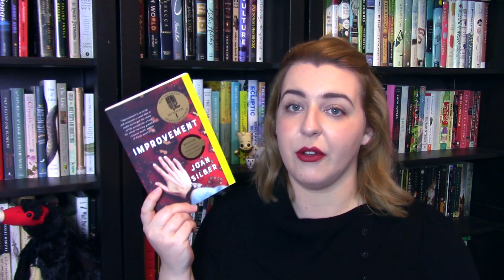October 2018 TBR...featuring THE TBR GRAVEYARD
All the books I'm hoping to read in October!

Outro music by ProleteR under an Attribution-NonCommercial-NoDerivatives (aka Music Sharing) 3.0 International License.

Litsy – abookolive